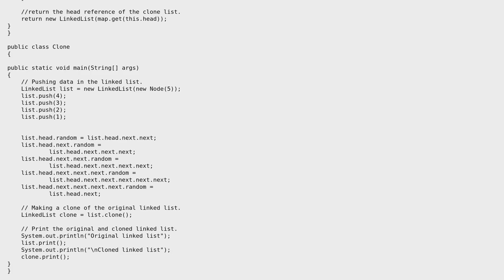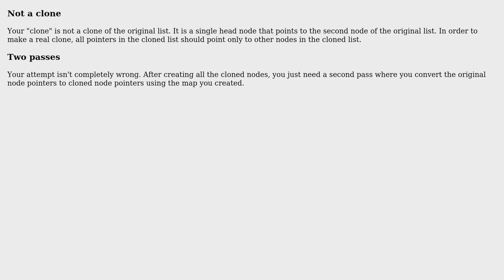Code Review: Clone a LinkedList with each node having a next and a random pointer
With thanks & praise to God, and with thanks to the many people who have made this project possible! | Content (except music & images) licensed under CC BY-SA | Music | Images & others | With thanks to user Neelesh Salian user JS1 user Jamal and the Stack Exchange Network Trademarks are property of their respective owners. You are responsible for your own actions.